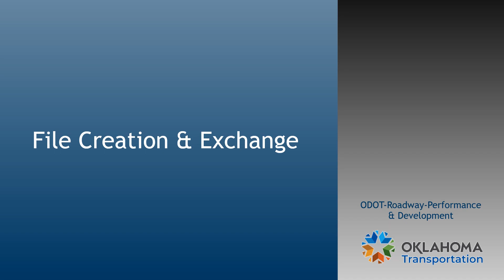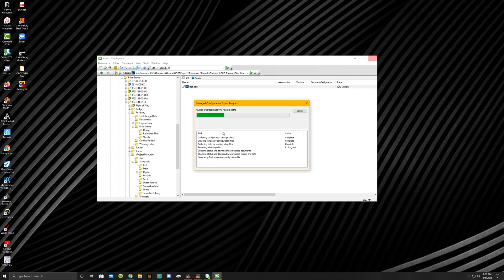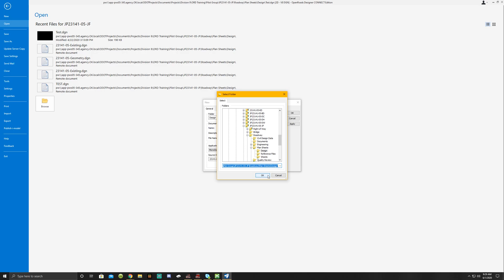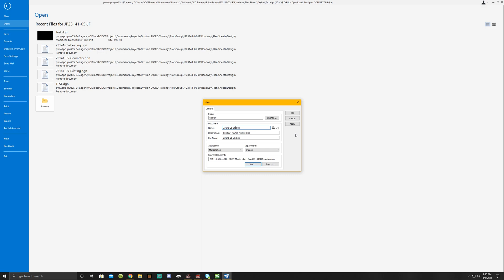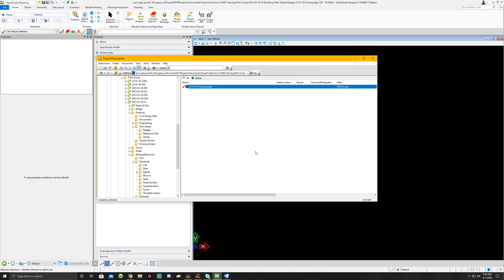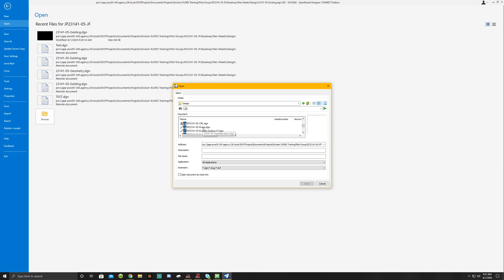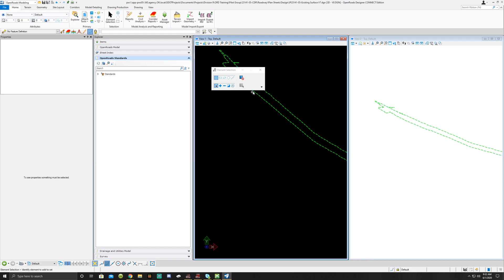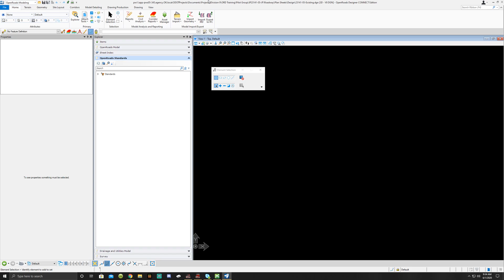02. File Creation, Opening, and Exchanging in OpenRoads Designer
Basic how to on how to create files and open/exchange files in ORD